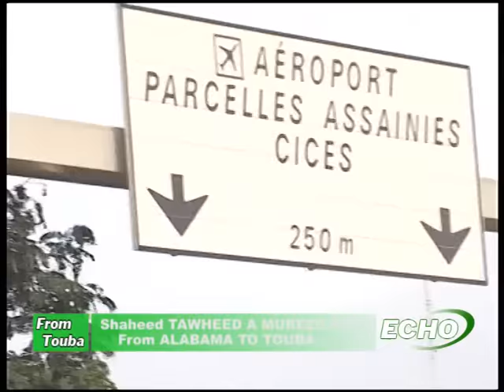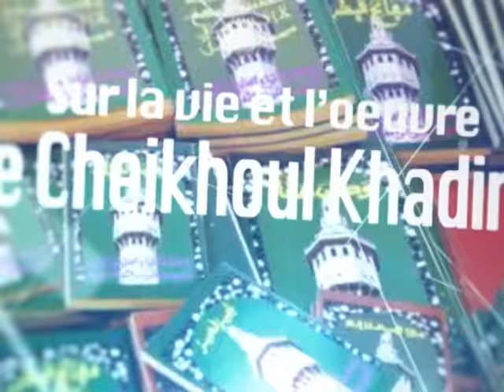ECHO From Touba: Shaheed Tawheed: a Murid path from Alabama to Tuba